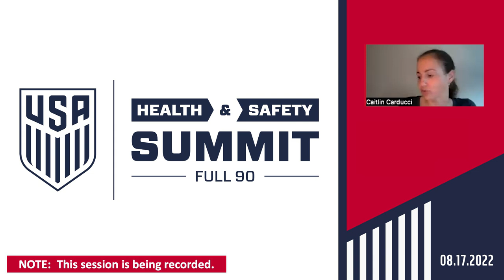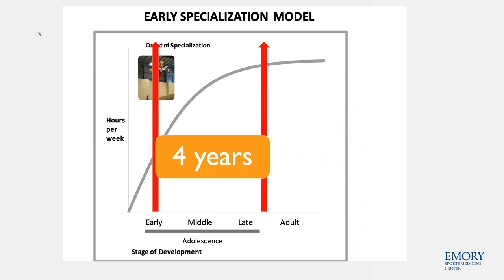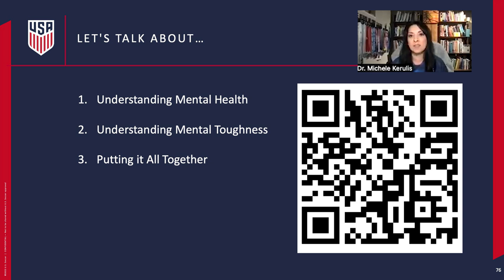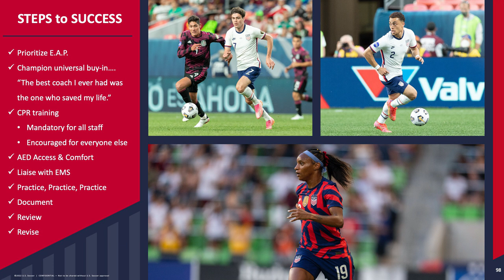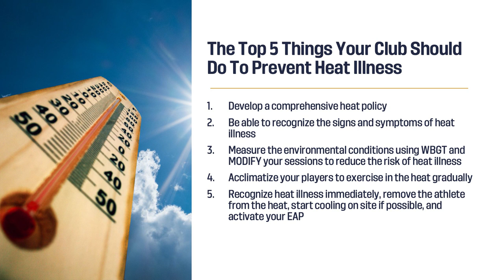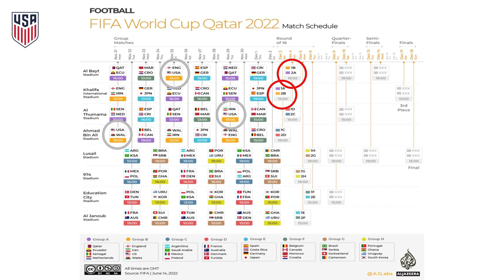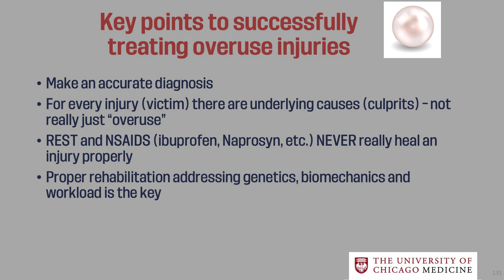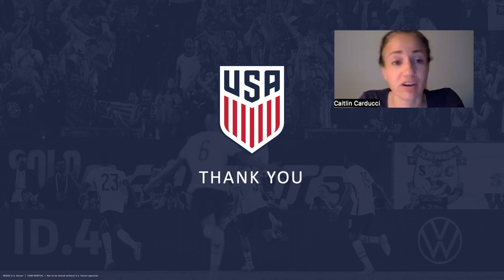U.S. Soccer Health & Safety Summit - Aug. 17, 2022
Learn health and safety strategies and medical best practices from leading health experts.

U.S. Soccer